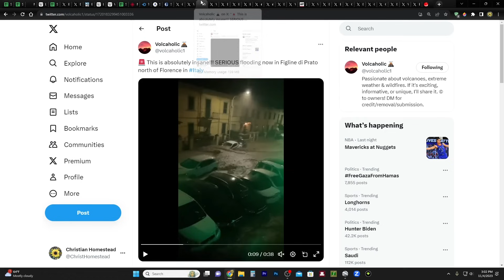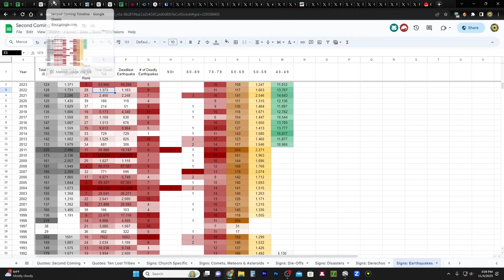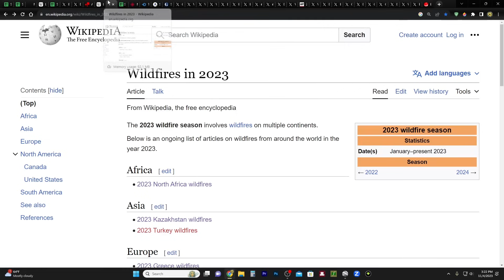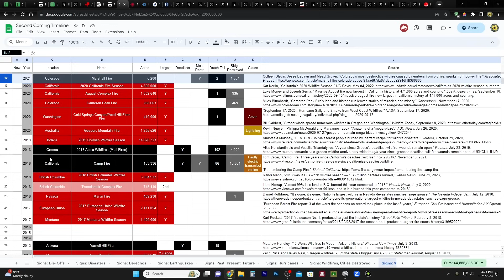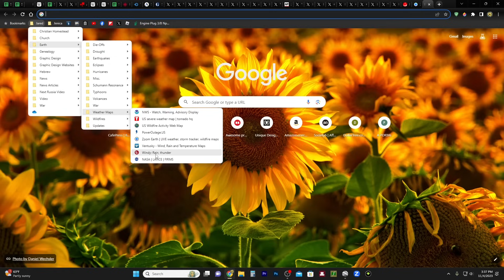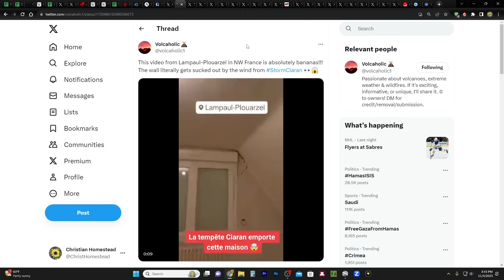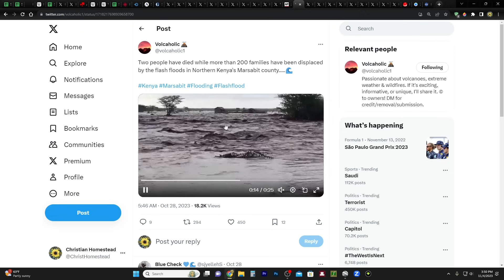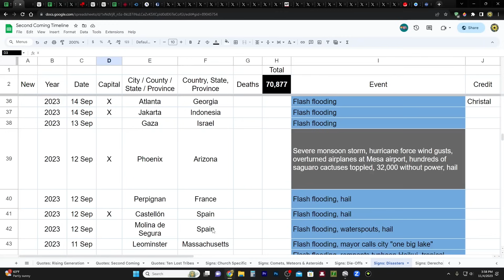WORLD DISASTERS! More Records Broken - The Lord's Judgments Are Upon the World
Earthquake in Western Nepal Kills More Than 150

CHARITIES!
1. Support those affected by the war in Israel

2. Meir Tamari, 32 year old husband and father of two, ages 1 and 2.5, murdered on his way home in the heartland of Israel. Please help his widow and family!

3. Planting of trees in Israel - bring the land back to life!
75 Hebrew Words You Need to Understand the Bible (Book)